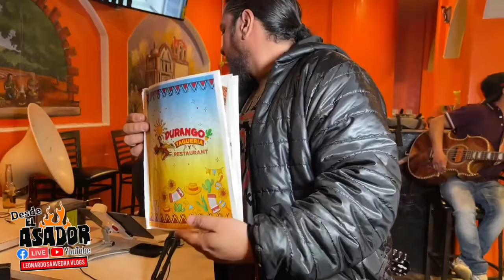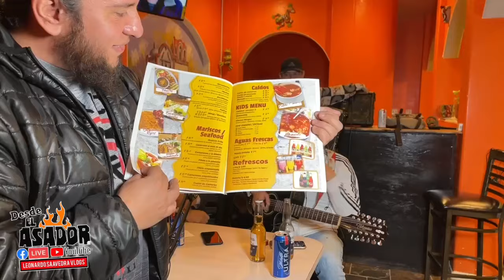Desde DURANGO Taqueria y Restaurante con Grupo Prendido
14 de Febrero 2024 Desde DURANGO Taqueria y Restaurante con Grupo Prendido